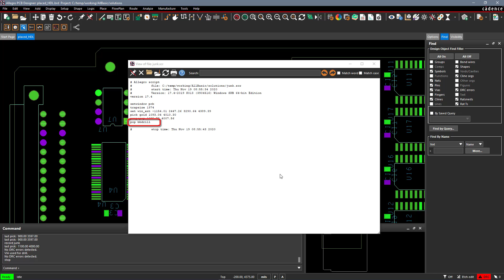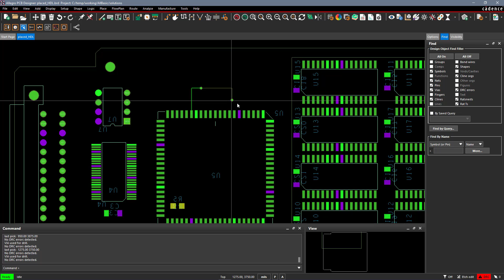Creating Aliases, Hot Keys and Function Keys in Allegro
After learning some of the basic commands within the Allegro PCB Designer, you can improve your productivity by defining function key aliases, typed aliases, or hot key aliases. This video will demonstrate creating typed aliases, function key aliases, and hot key aliases.

0:00 - Introduction
0:19 - Checking Current Active Function Keys, Aliases, and Hotkeys
0:51 - Define an Alias
1:31 - Programming a Hotkey
3:42 - How to Permanently Define Aliases and Hotkeys